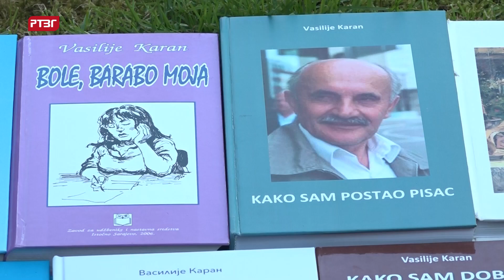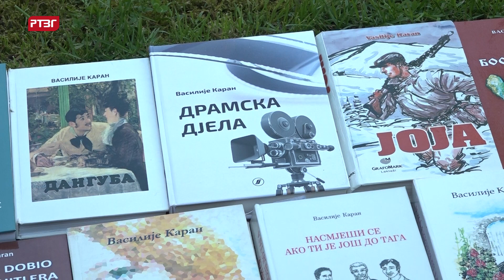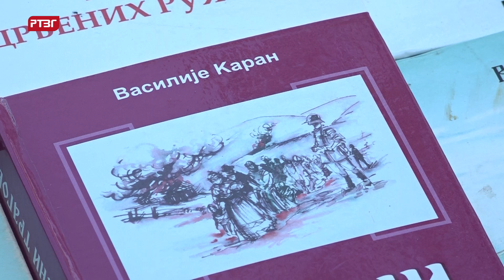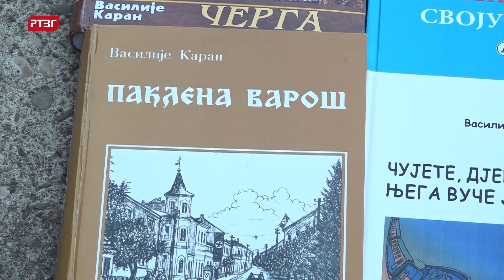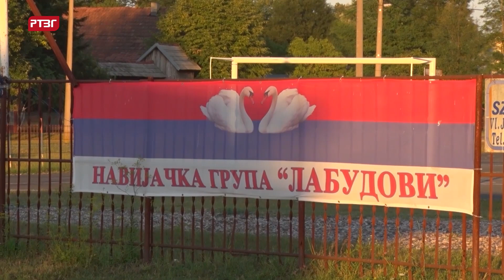Gradiška hronika, 09.05.2023.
- Obilježen 9. maj Dan pobjede nad fašizmom

- Gradiška policija zaplijenila veću količinu droge

- Večeras promocija filma Zavičajnog muzeja ”Na pravdi Boga”